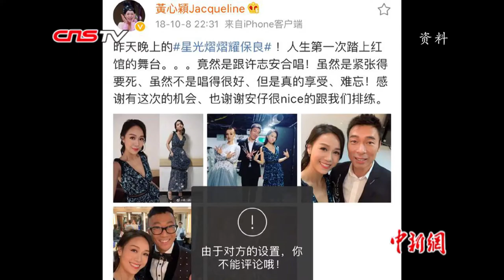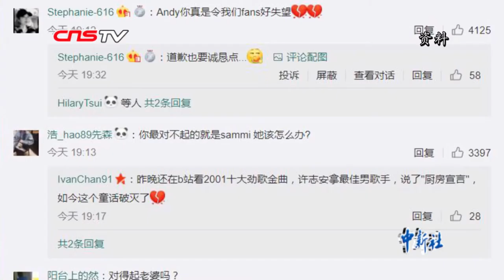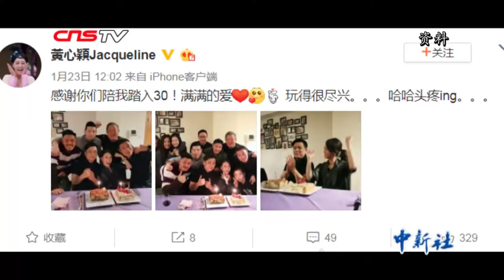香港演员许志安承认出轨丑闻 落泪致歉郑秀文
4月16日，香港演员及歌手许志安被爆料出轨TVB合约女演员黄心颖，视频显示二人在车内亲吻又搂抱，许志安还疑似去女方家里过夜。事发后黄心颖立刻删除了自己的社交平台和网友回帖。晚上7时，许志安在香港举办记者会，一进场就鞠躬道歉，之后落泪回应称自己非常后悔，向同样作为香港演员及歌手的妻子郑秀文道歉。